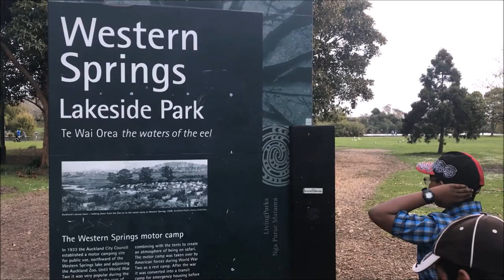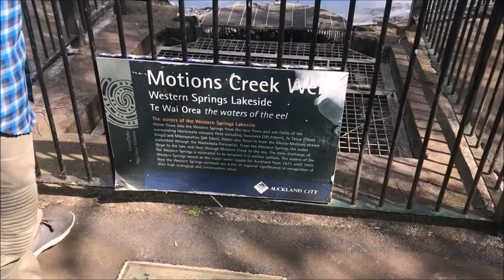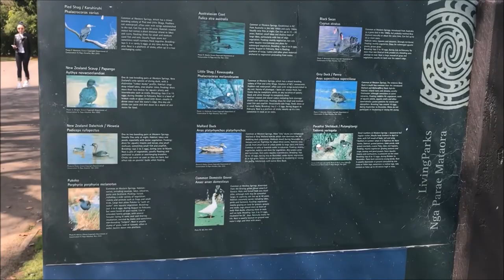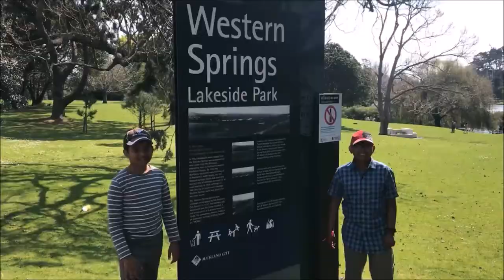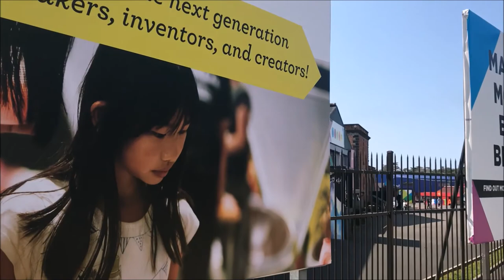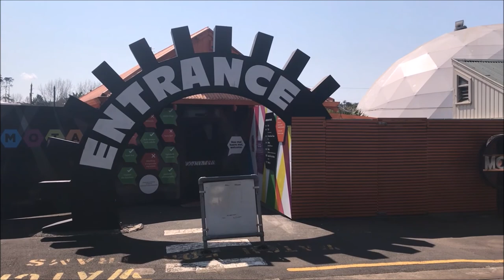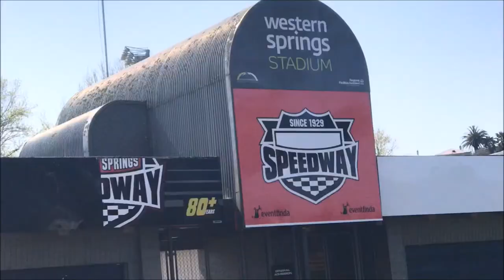Western Springs Lakeside Park | Native Eels | Waterview Tunnel | Auckland City | New Zealand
In this episode, our journey in Auckland, New Zealand continues. We are off to Western Springs Lake via Waterview Tunnel. The Waterview Tunnel is a twin road tunnel in west Auckland, New Zealand. At 2,400 metres long, it is New Zealand's longest road tunnel. It was opened in July 2017. Western Springs is a wildlife sanctuary surrounding a natural spring-fed lake, one of Auckland's early water supplies. Residential Western Springs is known for big-ticket attractions like the Auckland Zoo and the Museum of Transport and Technology (MOTAT), featuring steam trains and a replica Victorian village with old-fashioned shops. Western Springs Stadium hosts rugby and rock shows, while the adjoining park holds the Pasifika Festival (in March), with South Sea island choirs and barbecues. Trails lead across Meola Reef Reserve.

Auckland, based around 2 large harbours, is a major city in the north of New Zealand’s North Island. In the centre, the iconic Sky Tower has views of Viaduct Harbour, which is full of superyachts and lined with bars and cafes. Auckland Domain, the city’s oldest park, is based around an extinct volcano and home to the formal Wintergardens. Near Downtown, Mission Bay Beach has a seaside promenade.